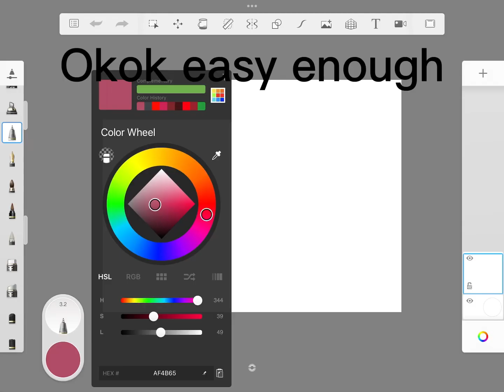How to: draw a dog (or fail at it)